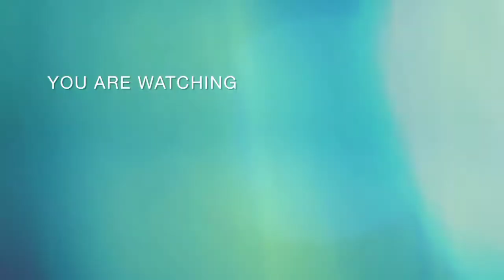Dhola Sadiya Bridge.bridge in Lakhimpuriya Nepali, Assam 🛤️